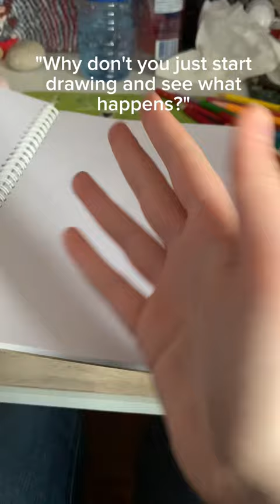"Why don't you just start drawing and see what happens?"